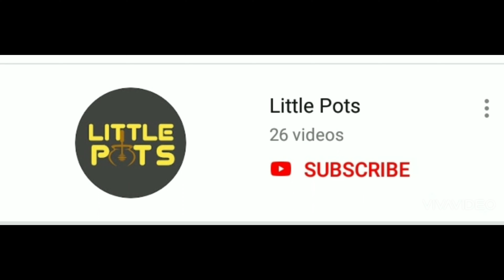Daily Routine|| தோட்டத்தில் இருந்து... 🏡🦚🐦|| பாக்கு நாத்துக்கு மருந்து அடிக்கிறோம்